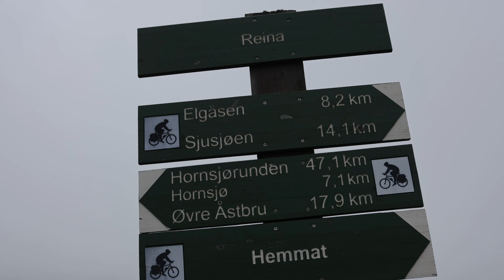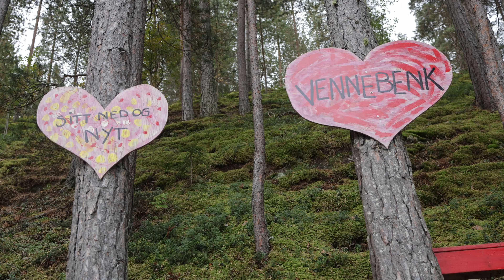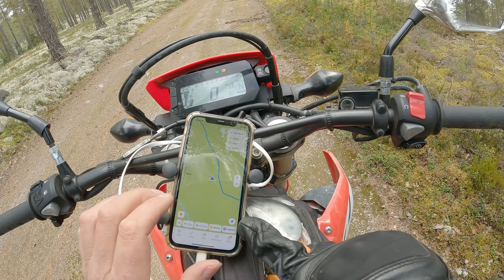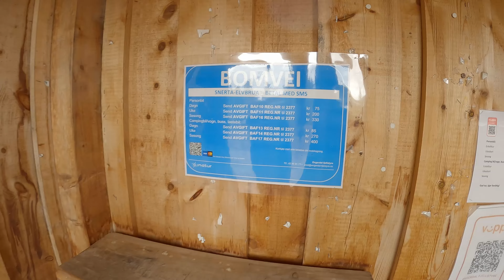TRANS EURO TRAIL ADV NORWAY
7 Days solo trip on The Trans Euro Trail in Norway.A nice track highly recommended for all nature and gravel road lovers. You will find plenty of opportunities or places to stay, like cabins, shelters or camping grounds. You will find both gasoline stations and supermarkets frequently on the track. If you plan to do The hole track then expect to pay minimum 200 euros in road toll!.
Other than that it’s a great trail.

00:00  INTRO
00:22  DAY 0 Denmark - Ingevadssjon
02:18  DAY 1 Ingevadssjon - Rokosjøen camping
06:06  DAY 2 Rokosjøen camping - Ringen Camping
09:02  DAY 3 Ringen Camping - Rogn camping
12:11  DAY 4 Rogn camping - Vågåmo
17:03  DAY 5 Vågåmo - Tynset Rooms & Camping
20:36  DAY 6 Tynset Rooms & Camping - Gjelten Bru Camping
27:22  DAY 7 Gjelten Bru Camping - Sweden

Thanks to The linesman.
Press cc for English subtitles(not many)
Camera: GoPro10, DJI mini 3, Canon R6II with RF35mm 1.8 macro